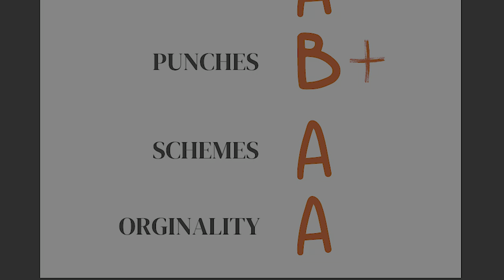SERIUS JONES: RESPECT IS EARNED | RBTR | BRC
Gaming Chair
Microphone Kit

MY FAVORITE STUFF
Monitor Risers
Smart Watch
SSD Harddrive
Security Home Camera
Fire Cube
Weight Bench
Pre Workout BCAA
BCAA Powder

The 48 Laws of Power
Growth Hacker Marketing
No Excuses!
How to Win Friends & Influence People
The 5 Love Languages for Men
Awaken the Giant Within

💰 Buy your first Bitcoin or Cryptocurrency💰

💲Buy your first stock and we both get a free stock💲

BTC: 3Jmwg4XePqUq6DrgMnqKd21zUWQmA4M52M
ETH: 0xe363B8D80EC49D80D300A6f0D3346cD4624724C3
DOGE: DNJMLRVPp3AkZgFWSdreBVAeH3VtkUR6VT
SOL: EX19pxfxkMoTiws1gu7NMMn4Nt2Lh8V97WiomqVFEafe